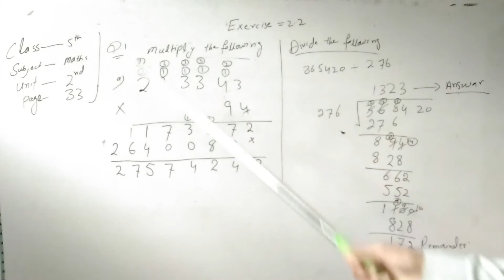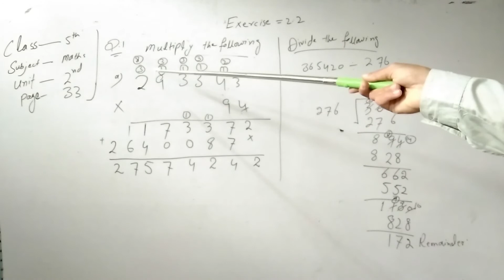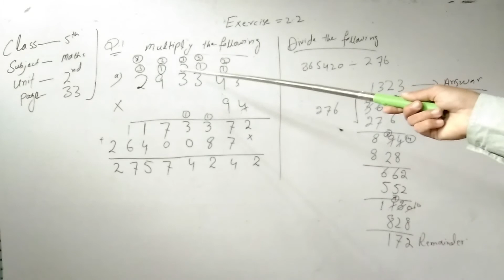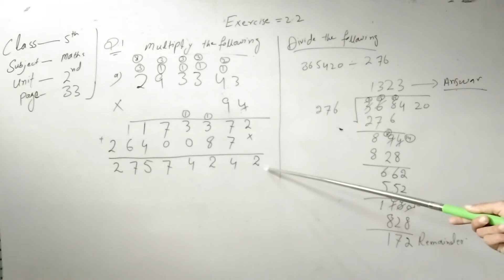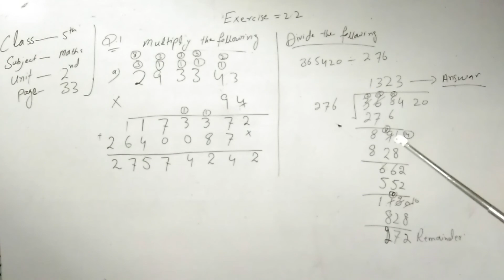Multiplication and division class 5th mathematics Exercise 2.2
Course.   New afaq sun series
Subject.  Mathematics
Exercise.  2.2
Unit.        2nd
Page.      33